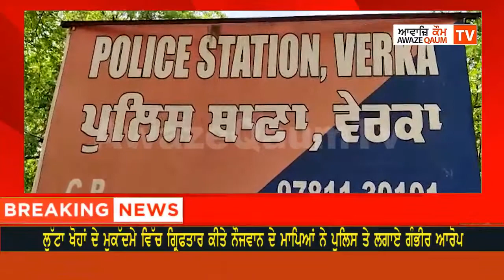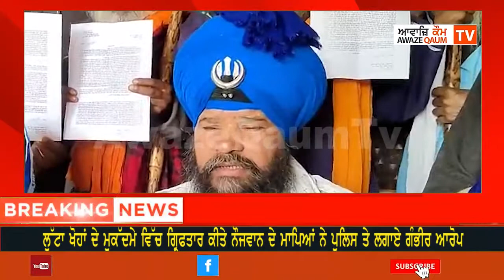ਲੁੱਟਾ ਖੋਹਾਂ ਦੇ ਮੁਕੱਦਮੇ ਵਿੱਚ ਗ੍ਰਿਫਤਾਰ ਕੀਤੇ ਨੌਜਵਾਨ ਦੇ ਮਾਪਿਆਂ ਨੇ ਪੁਲਿਸ ਤੇ ਲਗਾਏ ਗੰਭੀਰ ਆਰੋਪ